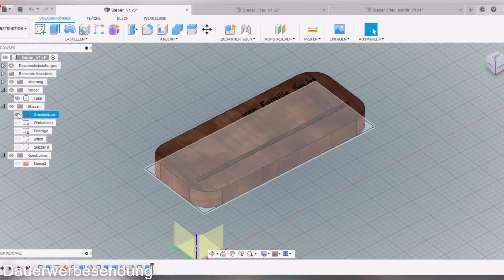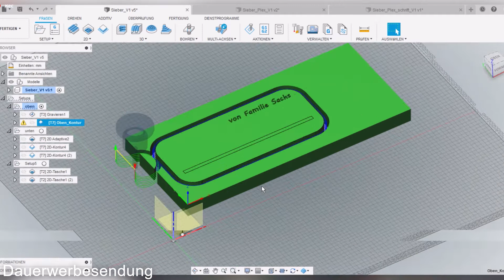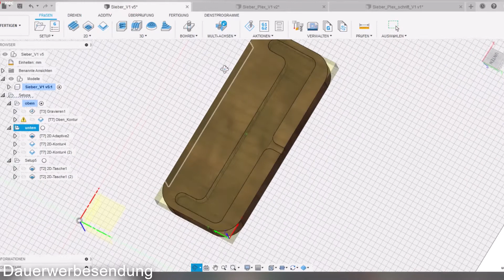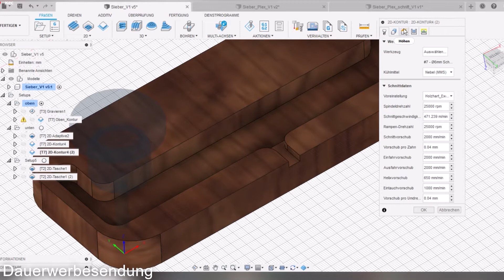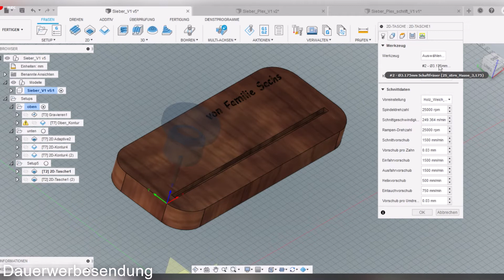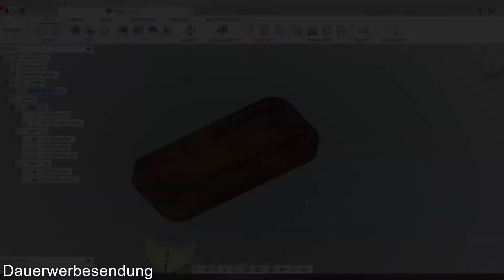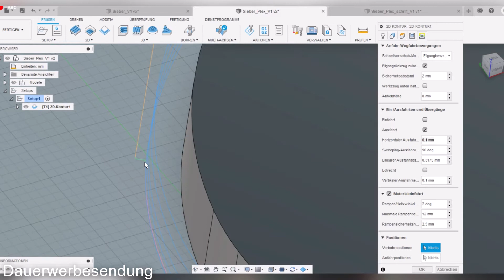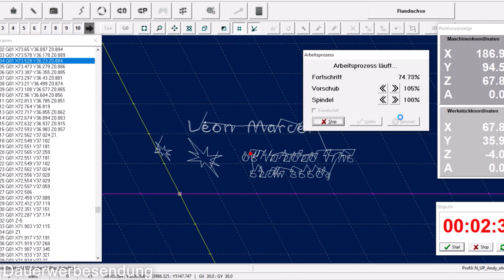LED Schild aus Plexiglas, CNC gefräst, mit Fusion 360 programmiert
Geschenk zur Geburt, LED Schild aus Plexiglas,
CNC gefräst, mit Fusion 360 Programmiert.

Kapitel:
0:00 Eröffnung
0:41 CAD Sockelplatte
2:20 CAM Sockel_1
4:54 Fertigung Sockel_1
5:41 CAM Sockel_2
9:16 Fertigung Sockel_2
10:39 CAM Sockel_3
13:31 Fertigung Sockel_3
13:46 CAM Plexi Wolke
16:35 Fertigung Plexi Wolke
17:27 CAM Plexi Gravur
18:58 Fertigung Plexi Gravur
19:51 Abschluss